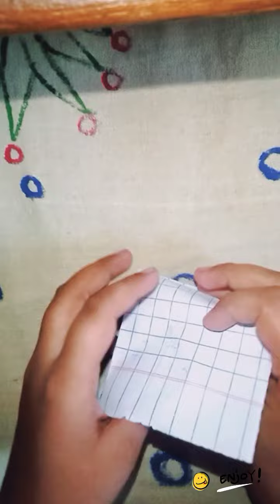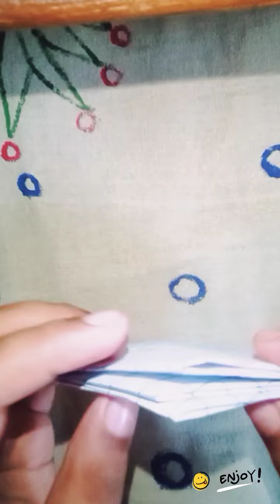HOW TO MAKE A DRAGON🐉🐉🐲🐲🐉🐉🐉🐲🐉🐲🐉🐲🐉🐲🐉🐲 | STORY TIME | CHILDREN WILL HAVE TO LEARN HOW TO MAKE A DRAGON